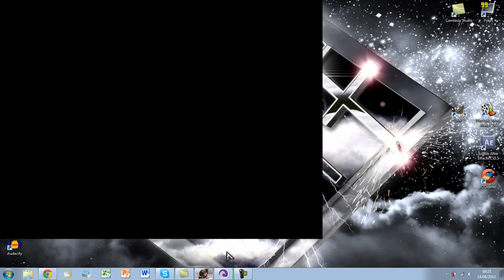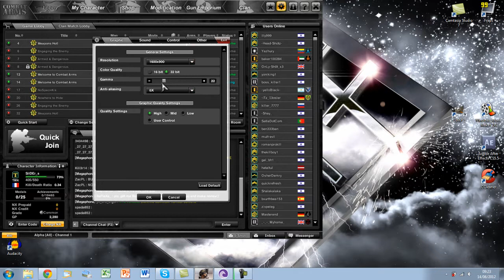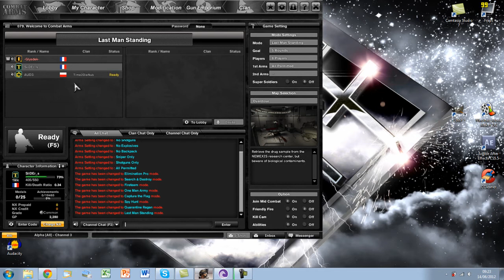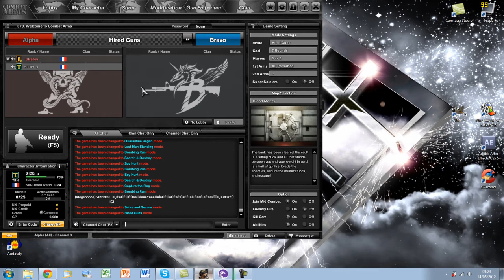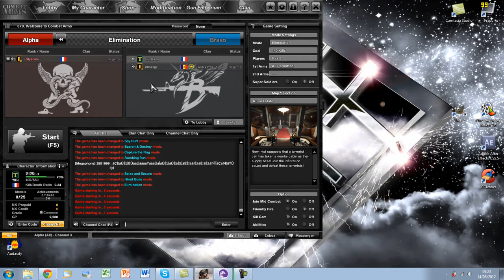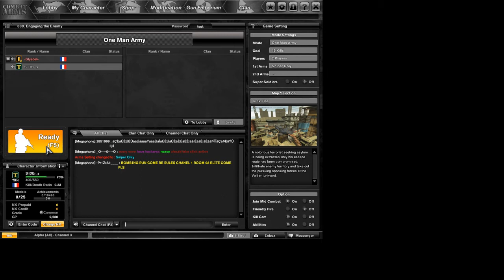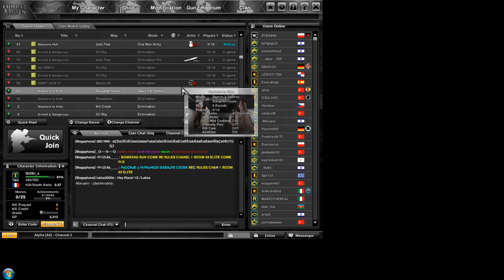Live Commentary - Combat Arms !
[BY] Mr.X0niit ft. -Glysdek-